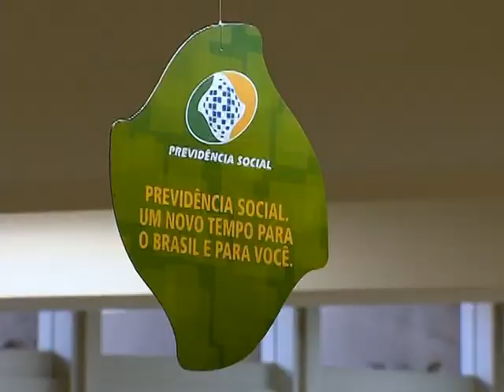Mais de 90 mil beneficiários recebem salário-maternidade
NBR NOTÍCIAS - 05.08.14: O salário-maternidade é um direito de todas as mulheres que contribuam para a Previdência Social (INSS), seja por meio de empregos com carteira assinada, temporários, trabalhos terceirizados e autônomos ou ainda trabalhos domésticos. O benefício também pode ser concedido para quem adotou uma criança, incluindo casais do mesmo sexo. Atualmente, mais de 90 mil segurados recebem o salário-maternidade mensalmente, num total de R$ 55 milhões.